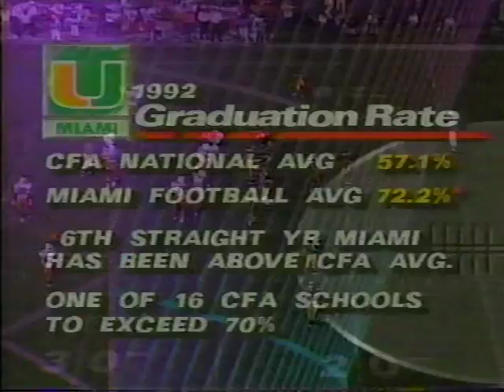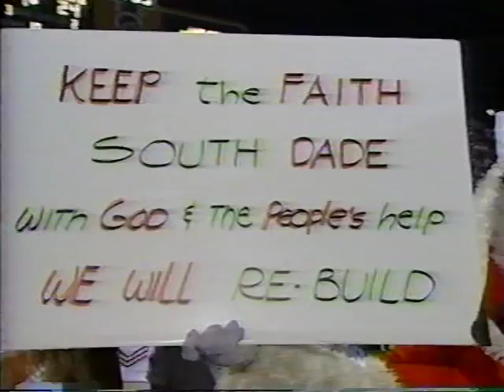1992 Miami,Fl vs Iowa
Sept 5, 1992. Miami beats Iowa  24-7 at Kinnick Stadium. This Broadcast is from ABC.